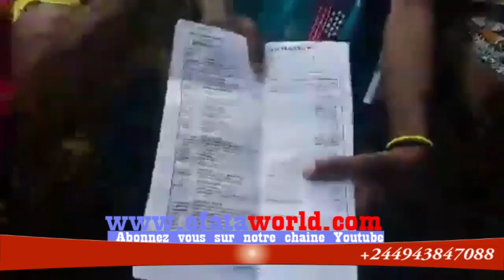WERRASON NA HOPITAL ST JOSEPHE BOTALA NDENGE A AIDE BA MALADES AFUTELI BA FACTURE APESI NABA KISI